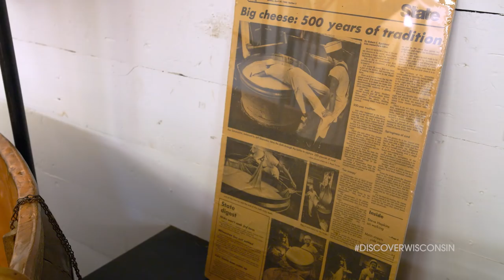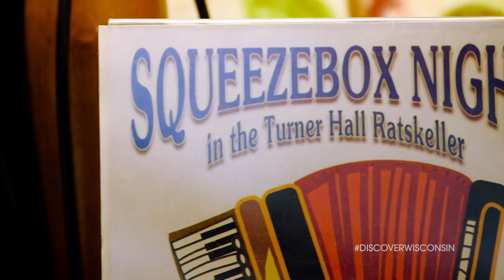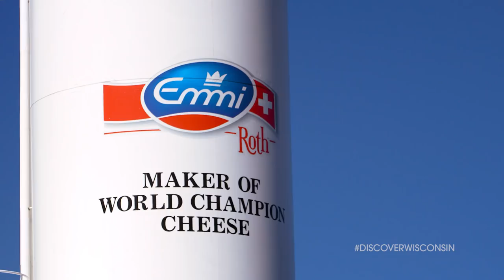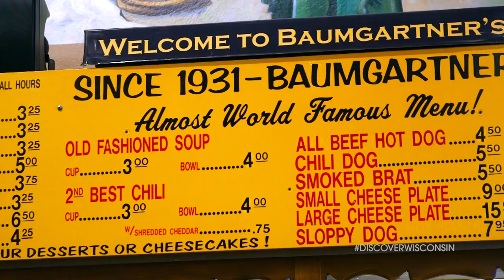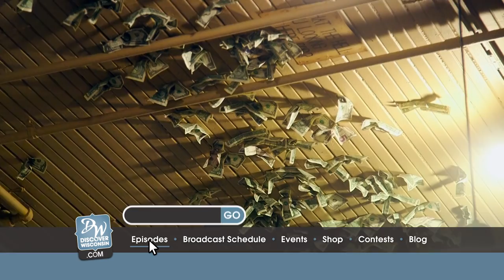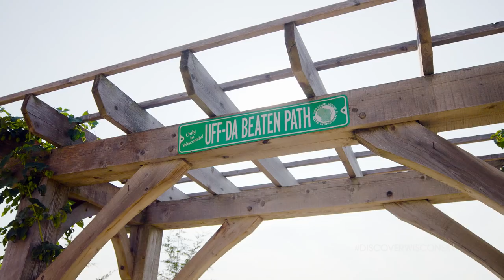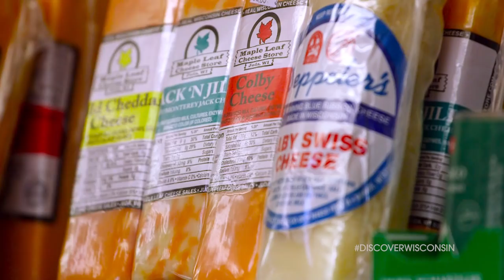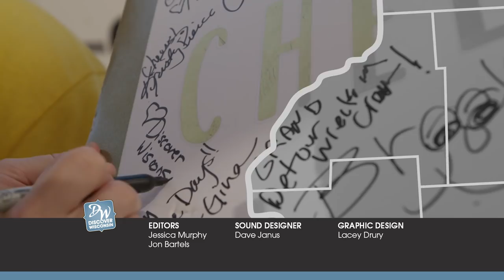Green County - Welcome to SWISS-consin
Home to picturesque communities like New Glarus and Monroe, Green County is known for its cheese factories, breweries, and Swiss heritage. In this episode of Discover Wisconsin, hosts Mariah Haberman and Eric Paulsen learn about Green County's history when it comes to cheesemaking, and see firsthand how business owners and community members are carrying on traditions today. Among other things, we visit a 125-year-old tavern, taste a Limburger cheese sandwich, meet father and son master cheesemakers who are carrying on Swiss traditions, and attend one of the state's most anticipated events, Cheese Days. Visitors to Green County will love the Swiss-chalet style buildings, great shopping and authentic Swiss cuisine, but it's the welcoming spirit and hometown pride of Green County's communities that make it what it is - a uniquely Wisconsin destination that you are sure to love.